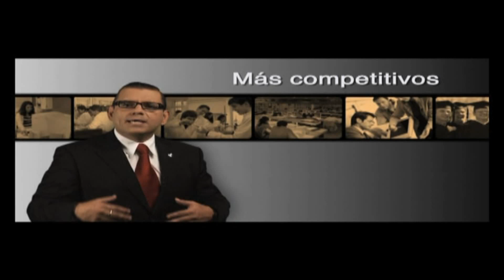Oportunidades para todos becas universitarias